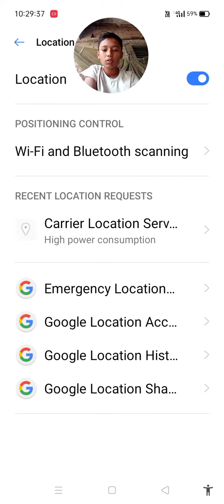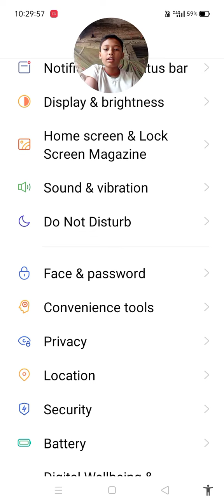Trick to stop hanging of mobile👉📳👈